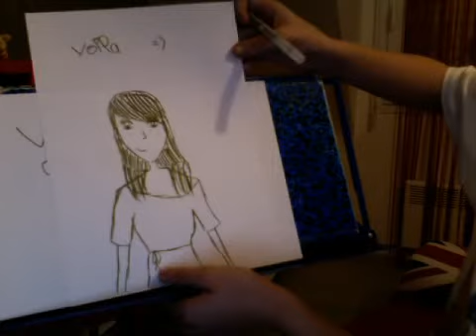petit dessin version manga...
voila un petit dessin que j'ai fait j'espere que vous aimerez